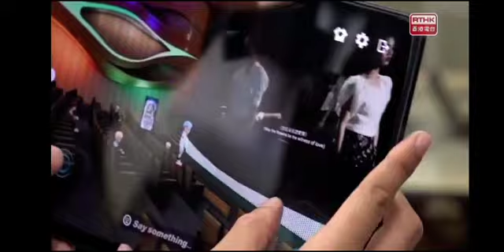"2023 Digital Entertainment Leaders Forum" RTHK interview - X Social Group CEO Samuel Lam 林漢源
X Social Group combines art and blockchain technology to provide virtual stages for artistic performances. Samuel Lam, the person in charge, said that during their collaboration with local performing groups, they often face venue limitations. By utilizing the metaverse platform, they can expand the audience. He pointed out that there is currently a shortage of WEB 3-related talents in Hong Kong, and when promoting new projects, they would bring in overseas talents to assist in nurturing local talents